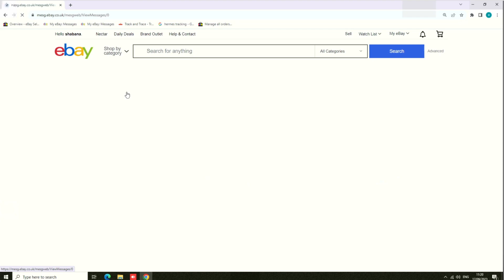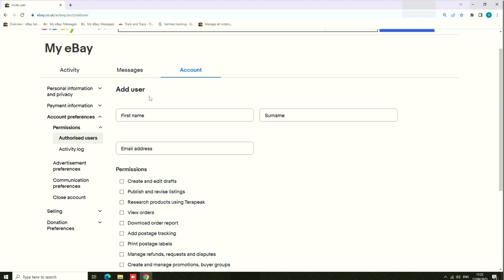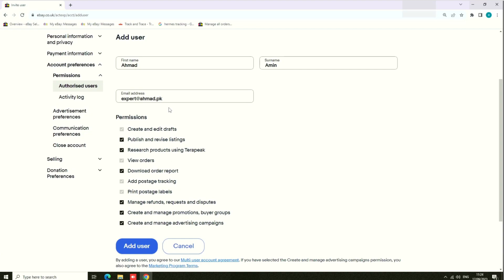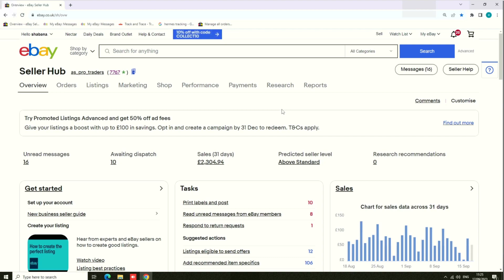eBay multi-user account setup | eBay Child Account | Urdu Hindi | Part 60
In this video, we're going to walk you through the process of setting up a Multiuser Account on eBay, making it easier than ever to manage your online shopping experience with family members or team members. Discover how to create and customize a Multiuser Account, allocate permissions, and streamline your eBay activities. Make eBay shopping and selling a collaborative breeze!